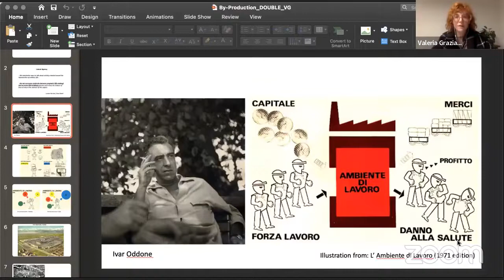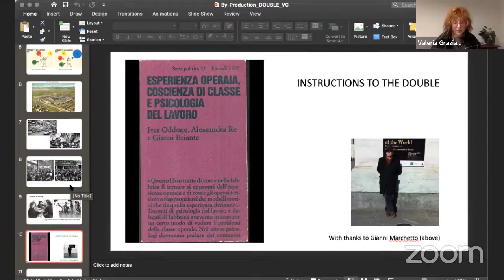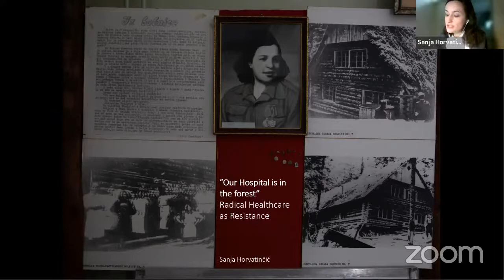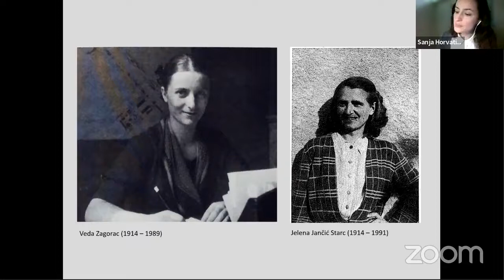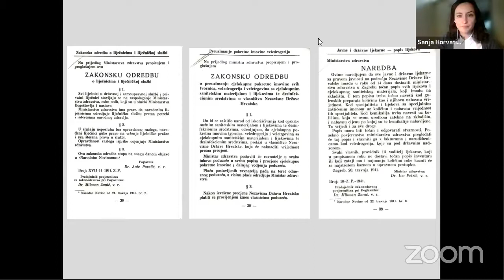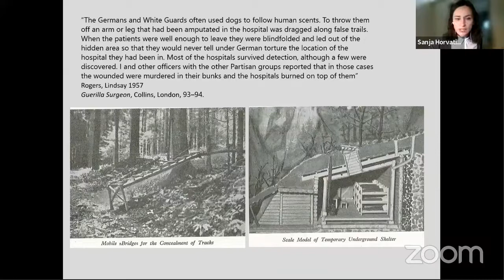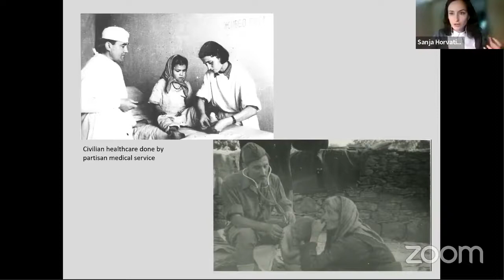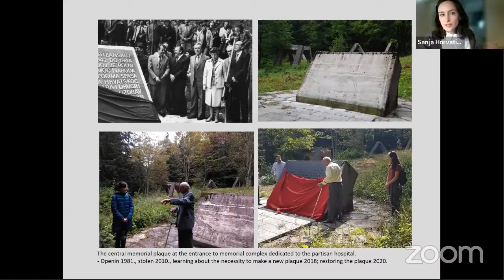Pirate Care seminar: Healthcare as Disobedience (Day 2)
Amid the ongoing pandemic healthcare crisis, this two-day seminar brings together practitioners, scholars and activists to share different stories documenting the importance of collective action, finding workarounds and transgressing received notions when it comes to organize or reorganize healthcare in a perspective of social justice. Speakers will introduce examples from partisan hospitals during WWII and their impact on Yugoslav post-war healthcare, Italian deinstitutionalisation and patient rights movement in the 1970s, and solidarity clinics amid the Greek Debt crisis in the late 2000s.

* Ivor Oddone's New Workers' Model of Health Struggles - Valeria Graziano
* ”Our Hospital is in the Forest”: Radical Healthcare as Resistance - Sanja Horvatinčić